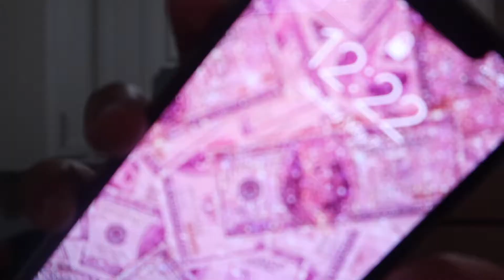ONE MONTH IN DALLAS UPDATE! | THE GOOD THE BAD THE UGLY!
Today I'm going to talk to you all about how my move to Dallas is going I'm telling you guys everything the good the bad and the ugly! We are almost at 300 Subscribers Thank you all so much for following my journey! If you have read this far comment this emoji! 🌷 XOXO Reality!

SOCIAL MEDIA! 💗